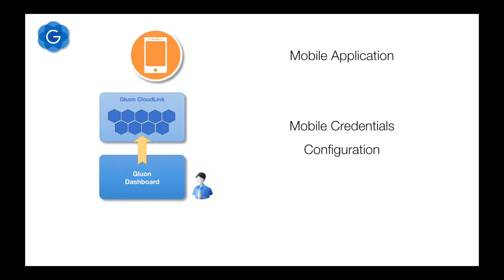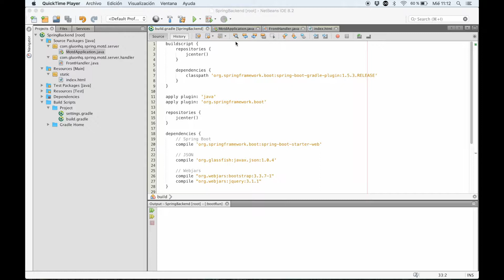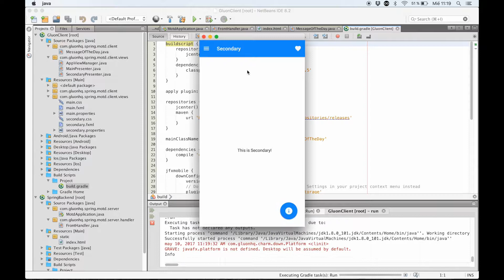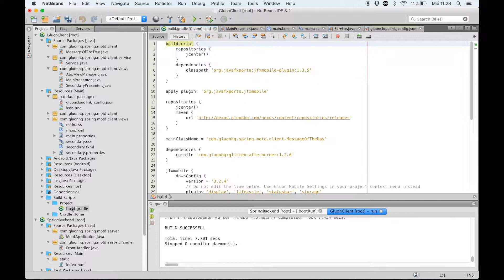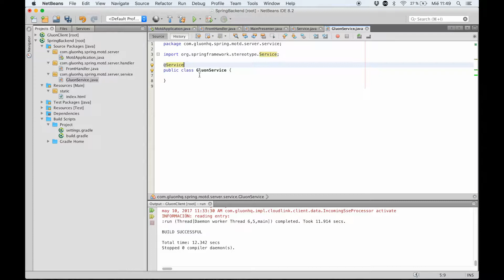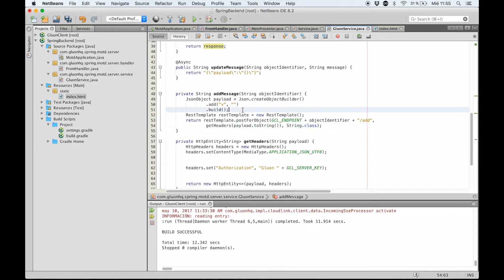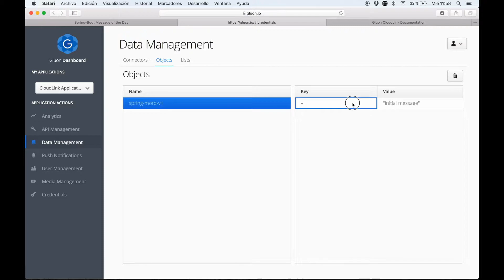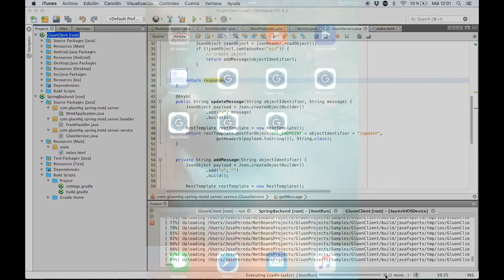Data synchronization using a Spring Backend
In this screencast, we’ll explain how you can synchronize your data between your Spring back-end and you mobile application using Gluon CloudLink.